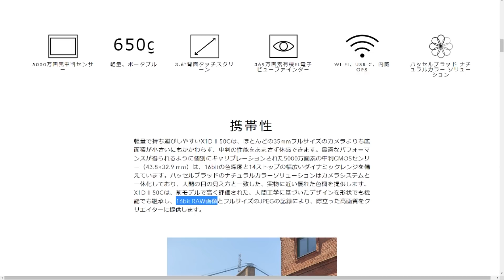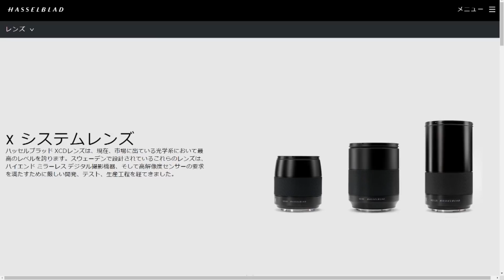中判カメラについて熱く語る～16bitRAW対応のハッセルブラッドX1DII50C～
・Hasselblad X1D-50c Edition Body (Black)

いつかは中判。そんな思いがある中、ハッセルブラッドから16bit記録可能・小型軽量のカメラが出てきました。具体的にシステムを考えると、やはり集光力の向上が魅力的に感じます。